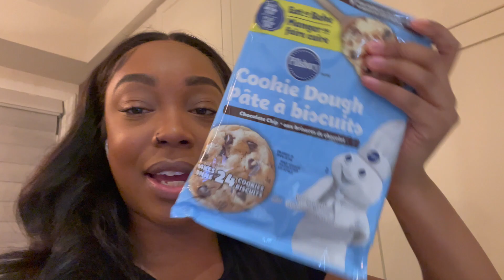VLOG|| SPEND A COUPLE DAYS WITH ME, COOKING, EATING, CHILL VIBES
Spend a few days with me doing what i love to do the most, cooking and eating.

LEAVE ME A COMMENT LETS CHAT BELOW.